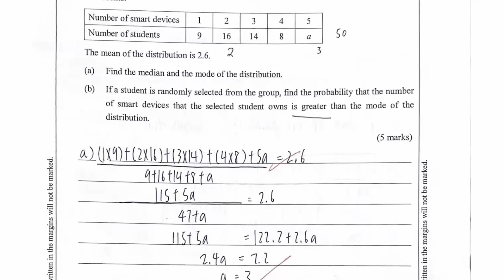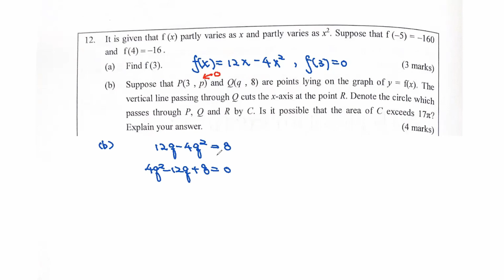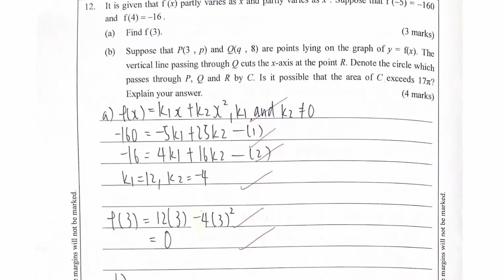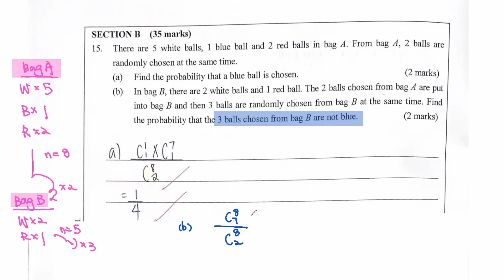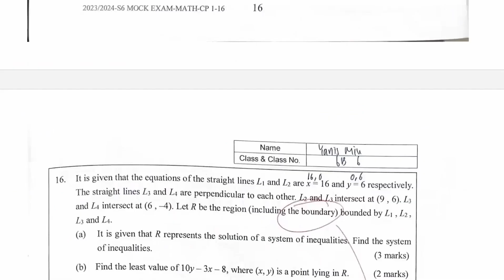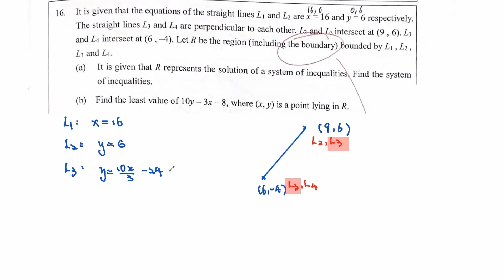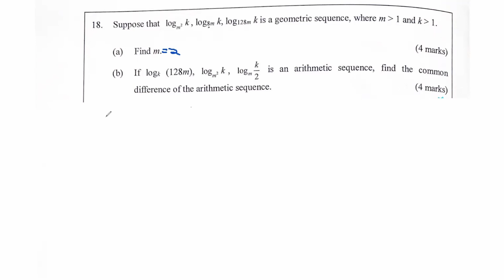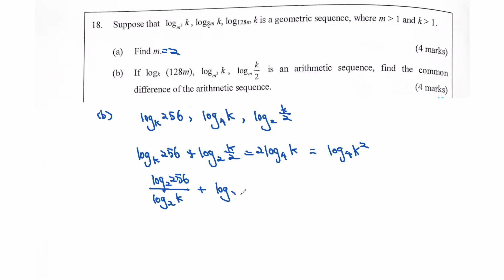Yanis School Mock Paper|數學DSE|Form 6|中學數學